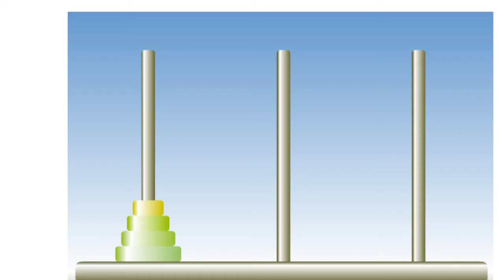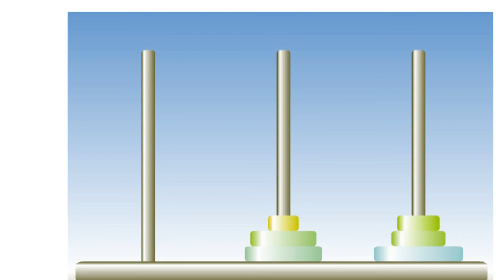Tower of Hanoi - 3, 4, 5 and 6